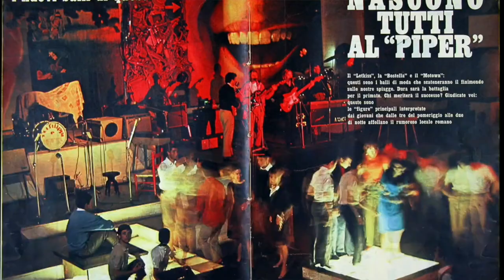ROMA CAPUT DISCO - (Il Film) Prodotto da CORRADO RIZZA [Trailer] by BIRCIDE (Il Paninaro)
Un Film di CORRADO RIZZA (Il Regista) dedicato a tutti gli amanti degli anni 80 e della Dolce Vita, come cantava Ryan Paris nel 1984 !!!
Un Cast d'eccezione veramente giustissimo con CARLO VERDONE, RENZO ARBORE, ROSARIO FIORELLO, LORENZO CHERUBINI (Jovanotti), ROBERTO D'AGOSTINO, GAZEBO, CLAUDIO CECCHETTO, TONY HADLEY

UNA ROMA GLAMOUR CAPACE DI REGGERE IL CONFRONTO CON CITTÀ COME NEW YORK, PARIGI E LONDRA.

ROMA CAPUT DISCO parla della vita notturna negli anni Ottanta nella Capitale

Il docufilm di Corrado Rizza racconta la nascita delle discoteche a Roma e l'evoluzione della professione del disc jockey, che oggi ha raggiunto la sua massima visibilità mediatica consacrando alcuni dj a livello di vere e proprie pop star.
Dalla metà degli anni '60, in piena Dolce Vita Felliniana, dopo l'apertura del mitico Piper Club, in Via Tagliamento, la città di Roma è diventata la capitale indiscussa del divertimento italiano.
Negli anni '70 aprono discoteche leggendarie come il Jackie'O, il Mais ed il Much More e  club gay, come l'Alibi e l' Easy Going. I favolosi anni '80 sono stati invece gli anni dell' Histeria e  del Gilda, ma anche di molti altri club indimenticabili, come l'Open Gate e le Stelle.
Il documentario narra anche che alcuni artisti italiani, oggi famosi in vari settori, hanno iniziato la loro carriera, facendo proprio il disc  Jockey come: Renzo Arbore, Roberto D'Agostino, Jovanotti e Fiorello.